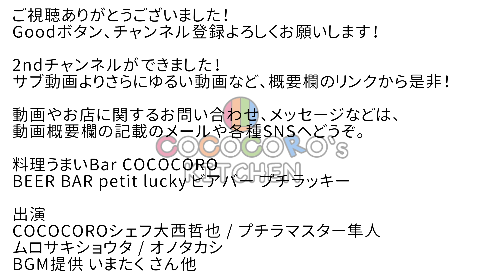【回鍋肉】プロが教える！自宅で作る本格派ホイコーローの作り方【中華】【公開収録】Vol.66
豚バラ肉（できれば皮付き）300g
ネギ青いところ　一本分
生姜スライス 2枚　ネギ白いところ　30g
キャベツ　300g　ピーマン　小4個

にんにく　2片　豆板醤　大さじ2
甜麺醤　大さじ3　豆豉　小さじ2

醤油　大さじ2　砂糖　小さじ3　胡椒　少々
紹興酒　大さじ2（日本酒でも可）

ラー油　大さじ1　ごま油　大さじ1
サラダ油　適量　※炒めるときに使う分

ピーシェン豆板醤
クックドゥ回鍋肉等

★配信機材
Black Magic Design ATEM Mini